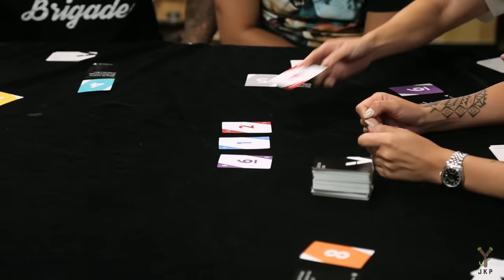The Voting Game | Who Fits Best?!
How to play:
A card is played and other players choose the player who best fits the description.